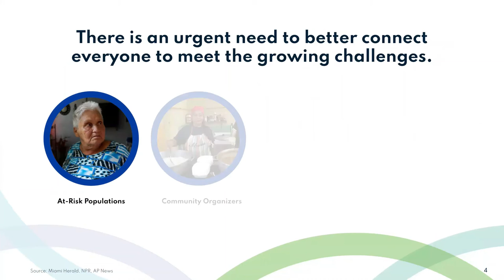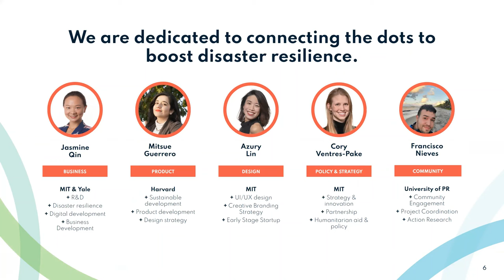IE2020 Rising Star Nominee: re+connect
The Rising Star award at Impact.Engineered recognizes one emerging leader or organization leveraging technology to achieve social impact.

Re+Connect provides data to boost disaster resilience, and the startup is one of Impact.Engineered 2020’s Rising Star nominees.

Re+connect is a civic technology solution that closes the last-mile disaster relief delivery gaps and builds long-term resilience for underserved communities.